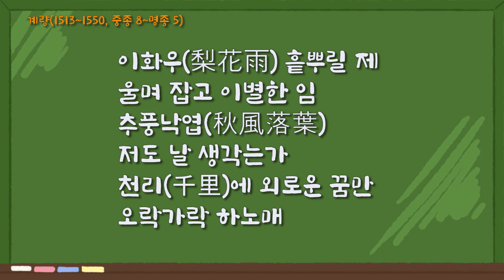한국 고시조 감상1_강백년/강익/계량 시조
한국 고시조 감상_강백년/강익/계량 시조